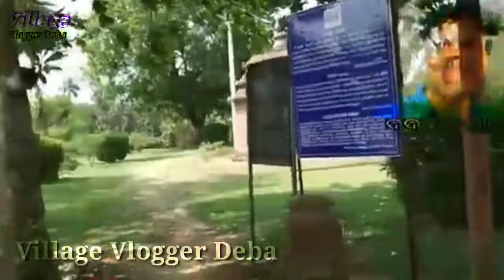Trilochan Park A Gorgeous Film Shooting Location of Jajpur || Great Tourism Place of Odisha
Trilochan Park is Famous for Baba Trilochaneswar. This is one of the best park in the Jajpur Town. Guys visit this place and Enjoy 🥰

Trilochan Park
Baba Trilochaneswar
Lord Shiv Temple
Jajpur Town
Best Park In Jajpur